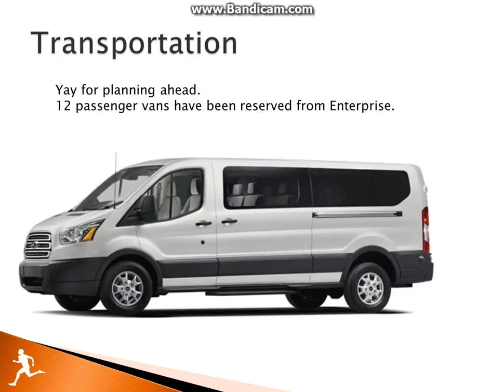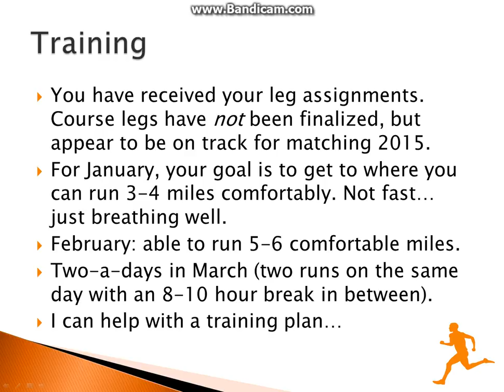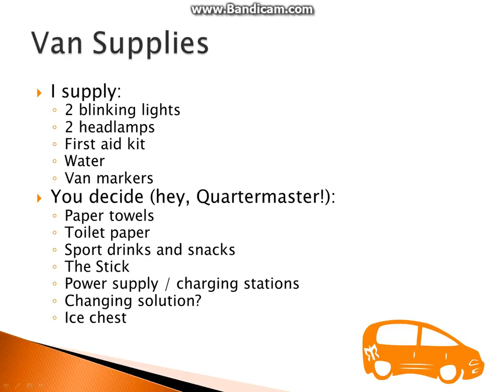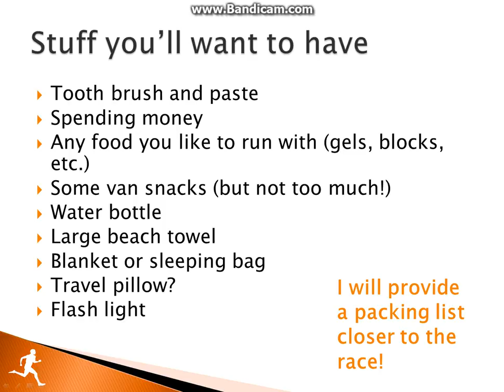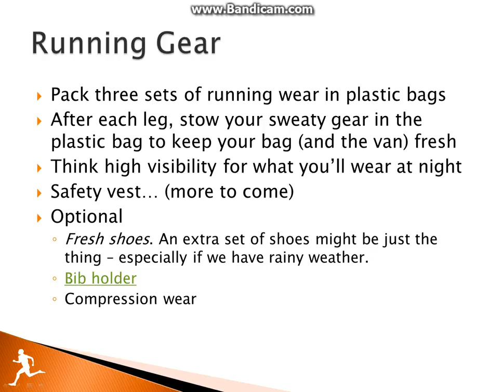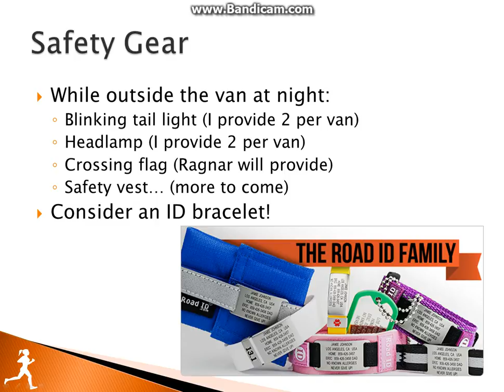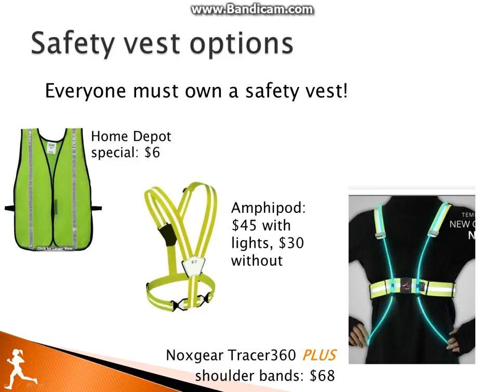Ragnar Cape 16 - Road Hazahds Team Meeting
Virtual Team Meeting for the Road Hazahds. Here's what to expect mid May for Ragnar Cape Cod.